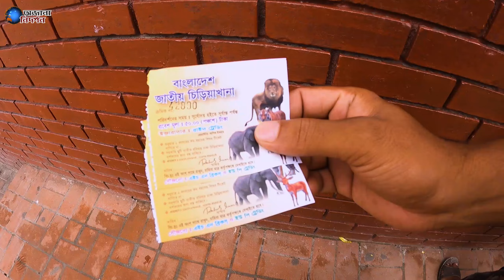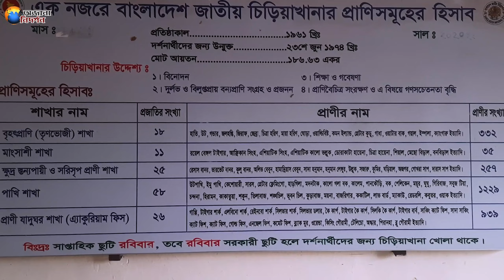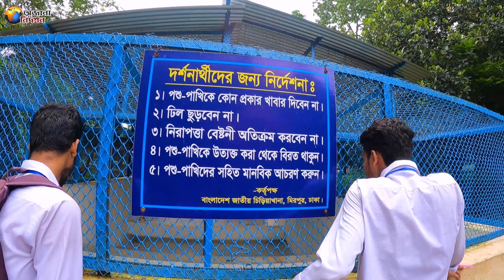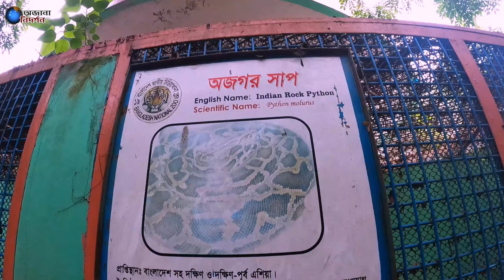দীর্ঘ দিন পর চিড়িয়াখানায় 😍😍|| অজানা নিদর্শন || Md Tanvir Islam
প্রয়োজনে/যোগাযোগ-
ফেজবুক পেজ Follow করুন -

আমাদের ভিডিও যদি ভালো লেগে থাকে তাহলে অবশ্যই একটি লাইক দিবেন এবং আপনি যদি এই চ্যানেল এ নতুন এসে থাকেন তাহলে পরবর্তীতে আরো নতুন নতুন ভিডিও পেতে অবশ্যই চ্যানেলটি সাবষ্ক্রাইব করে সঙ্গেই থাকুন, ধন্যবাদ।

এই চ্যানেল এর অন্যান্য ভিডিওগুলো দেখতে পারেন-

11. গ্রামীণ জীবন সত্যিই অসাধারন 🥰🥰 গ্রামীণ হাট গয়হাট্টা সবজির বাজারে হরেক রকম মানুষের সাথে দেখা মিললো 🥰🥰

16. উল্লাপাড়া রাজমান হাটে বড় বড় মাছের সঙ্গে কাচা বাজারের দাম দেখে একদম অবাক হয়ে গেলাম

DO NOT DOWNLOAD & RE-UPLOAD THIS VIDEO ON ANY OTHER ONLINE PLATFORM. PLEASE SHARE The YouTube Link Of This VIDEO.